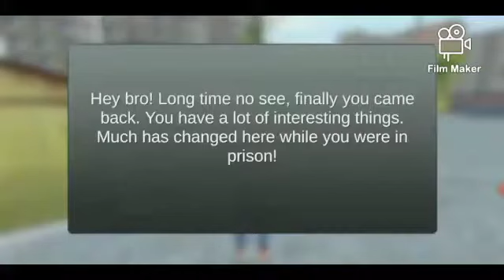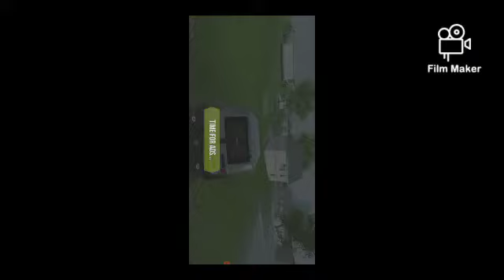Start mission 2#